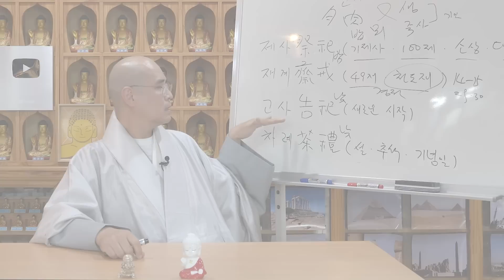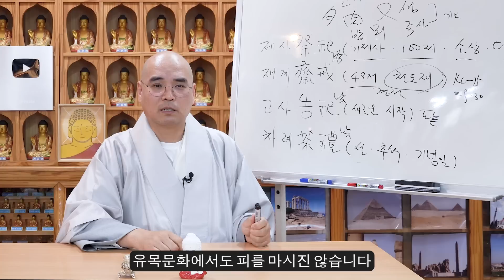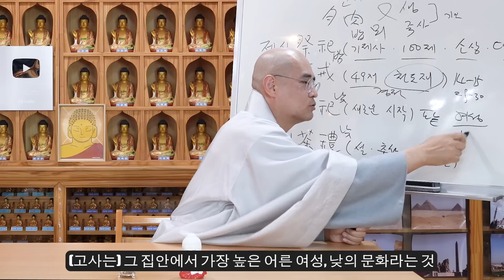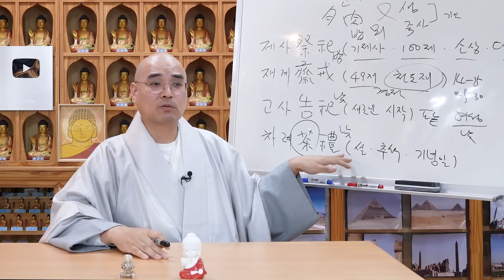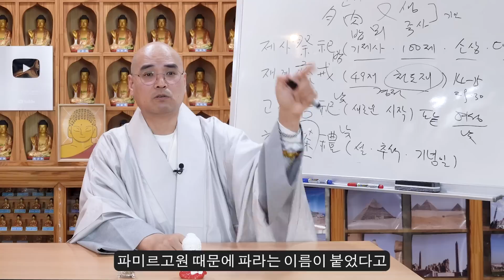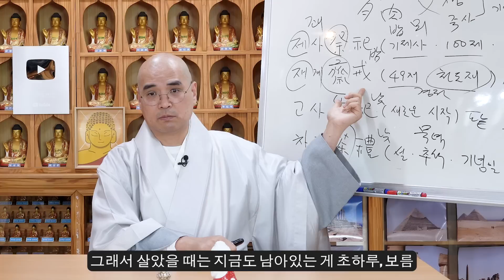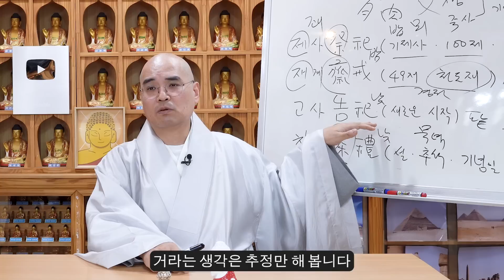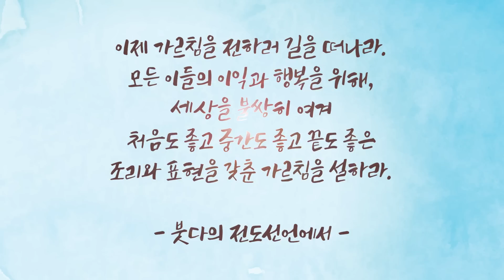차례와 제사의 차이점과 불교 제사의 특징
* 1만원 이상 후원자는 매월 초하루에 영평선원에서 축원해 드립니다.

동참 방법: CMS 후원계좌에 후원자 이름으로 입금
* 네이버 밴드 쏘댕기기: band.us/@kumarajiva